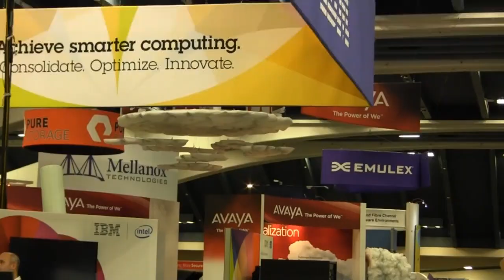Mark Egan | VMworld 2012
In their continuing and exclusive coverage of VMWorld 2012, John Furrier and Dave Vellante spoke with Mark Egan, VMware Chief Information officer. The panelists discuss organizational challenges to implementing IT as a service, Cloud Foundry usage, the increasing need for multi-vendors and VMware’s priorities over the next twelve months.

Vellante asks what IT transformation, particularly with IT as a service means to VMware. Egan explains, when it comes to implementing IT as such, it’s important to look at the journey holistically “from a people, process, technology perspective.” Egan believes “the people side is the hardest,” having a skilled an open staff willing to embrace the technology is crucial. VMware invests a lot in training to make sure their staff is aptly skilled. Trained architects will be important in such processes given that some architecture will be on premise and other aspects will be in a public cloud. Egan advises everyone to look at the organization, honestly examining whether they have the right people and processes in place.

Vellante concludes that the biggest challenge people cite in moving to IT as a service is the organizational issue and inquires about how VMware aligned their technology, people and processes in this regard. Egan says, aggregating VMware’s strongest IT staff, “We formed a project team called VFred, and we gave them the challenge [of] running all of our business in a private cloud.” Rather than trying to get the entire organization into a new model, VMware created a separate group before “proliferating through the rest of the department what we’ve learned on this journey of moving to the cloud.”

Egan also shares how VMware is using Cloud Foundry. The company developed a mobile app for their customers called “MyVMware.” Egan notes, the goal for VMware was to “bring a consumer experience into the enterprise…what we need to do is have [a] Facebook or Twitter, which requires no training, no manuals, so you have this great experience, but then we’re able to change it in a rapid fashion.” Egan stresses the importance of developing a rapid release cycle adding, “We’re not thinking about a release we’re going to do in 90 days, we’re thinking about how many things are we going to do this week.”

Given changes in the big data landscape, Furrier asks what new services a CIO roll can roll out with the new environment, which may not have been on their radar a few years ago. Egan responds: “There’s an enormous amount of data out there available in a less structured format. My challenge to my peers is how do you take that unstructured information in a more real-time fashion and use it to drive your business.” This approach runs counter “to a data warehouse, which is really looking at things in the rear-view mirror.”

Furrier notes that technological trends are swinging back around with the returning discussion of multi-vendors asking, “How has the multi-vendor equation changed from the CIO’s perspective? Or, has it changed?” Egan suggests, “If you look at what’s happened to compute in the past, if you apply that to storage and you apply that to network, you can operate this all with software and you can move much faster. So, in those cases, you’re going to look at pools of resource as opposed to individual technologies or vendors.” Egan thinks the trend is productive because IT professionals add value through applications, increasing revenue, reducing costs and improving customer satisfaction. Going forward, he believes companies will not be able to get all the necessary components from a single vendor. Egan suggests, “You’re going to have multiple vendors that you work with. As an IT professional, you’re going to have to decide, ‘If I can buy a service, I’ll buy a service…If I have to buy a package, I’ll buy a package,’ but we’ve got to integrate all these.”

VMware has ambitious plans for the company’s future. VMware has not yet implemented DevOps, but bringing operational and application development together is not out of the question. In the next twelve months, VMware’s main priority will be moving to the Software Defined Data Center, and exploring, on the application side, “how do we enhance consumer experience [and] end-user area, deploying it where you can think of it as an app store that is device independent.”